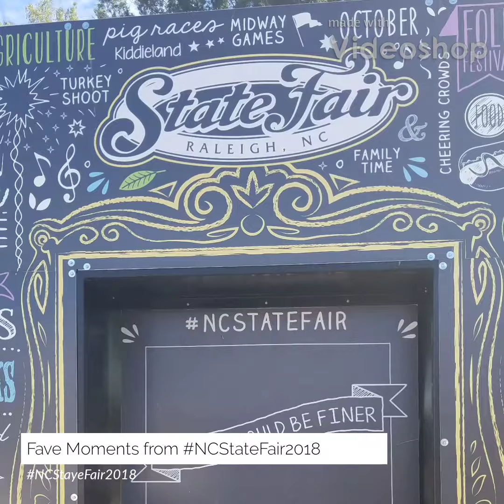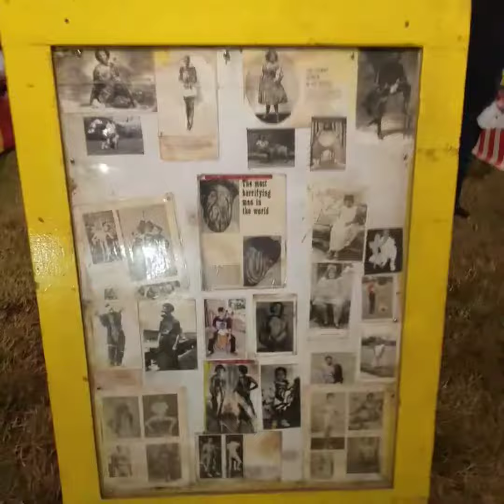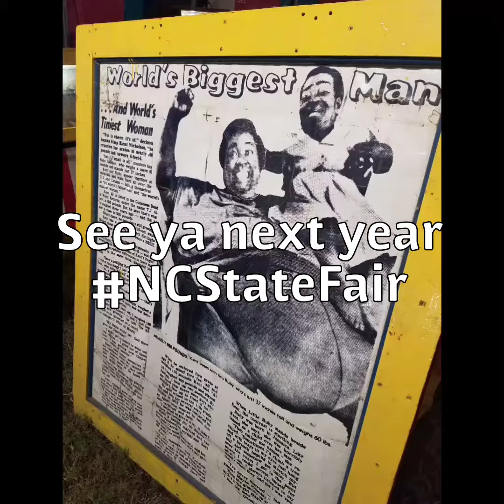Fun Times at NC State Fair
NCStateFair 2018 - first time going at night with our 7 yr old and first time returning during the day without her (she was not too happy when she found out about our Day Date ) but parents I highly recommend it. I enjoyed a funnel cake all to myself!